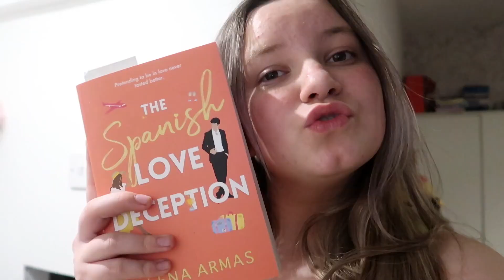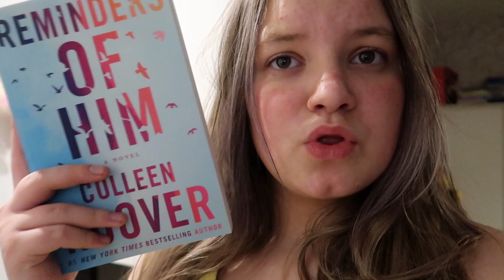WE SURPRISED OUR KIDS WITH AN ANIMAL ZOO AT HOME